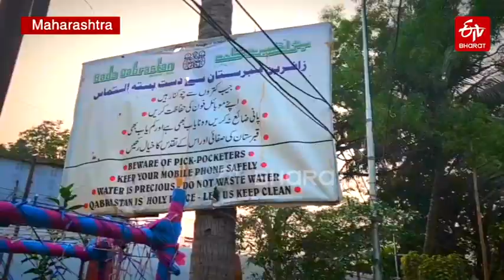Mumbai police keeps vigil for Shab-e-Barat; more than 2 lakh expected to throng Bada Qabrastan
The Mumbai Police along with the Jama Masjid Trust Management have made all the necessary arrangements for the proper conduct of Shab-e-Barat, a ceremonial Islamic festival where families honour their departed with love.